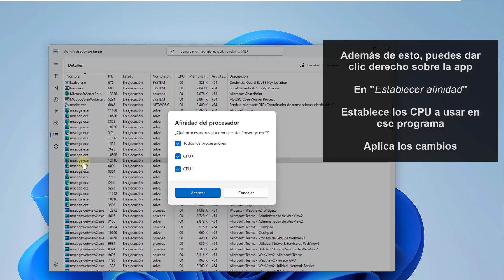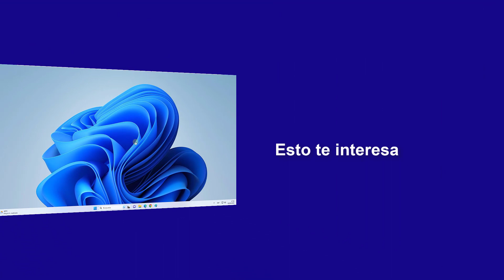Limitar el Uso de CPU de un Programa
¿Crees que necesitas limitar uso CPU Windows 11? Muchas veces nuestro rendimiento se ve mermado debido a diferentes procesos que consumen demasiado. Para ello lo mejor es configurar y como Limitar el uso de CPU de un Programa para controlar su repercusión como veremos en este vídeo. Por ejemplo, podemos limitar el uso de CPU a Windows defender y evitar que tenga demasiado impacto en el sistema.